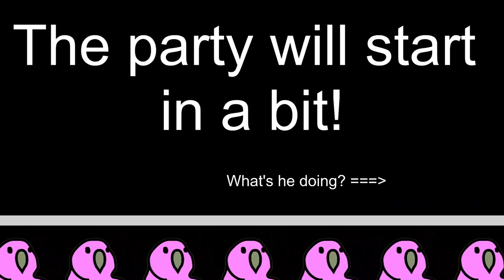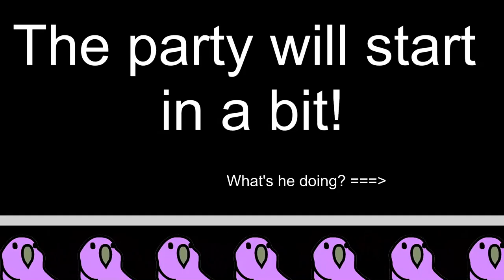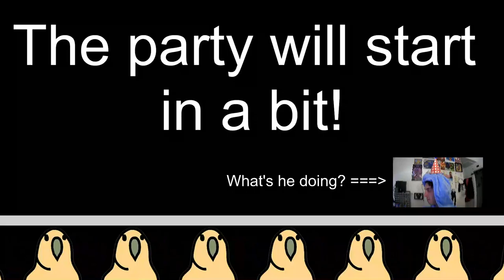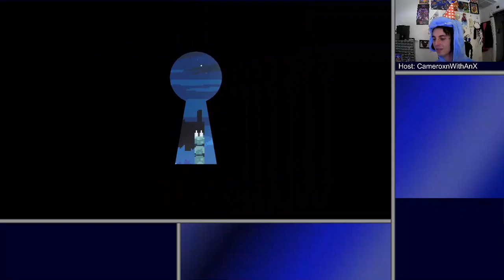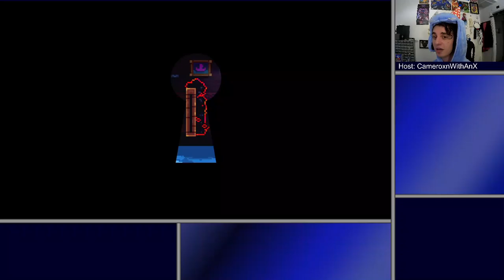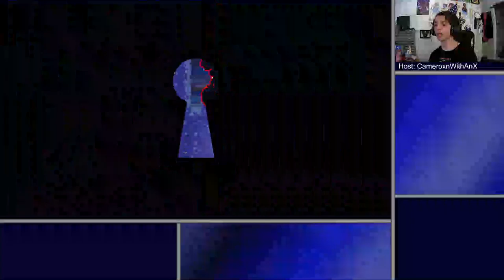Celeste | Agonizing Alliteration Atrocities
I accidentally throw myself into the fire by attempting to conquer a B-Side level. Let me put it this way: It took me two agonizing hours externalizing my frustration in the most constructive ways that I could think of in the moment.